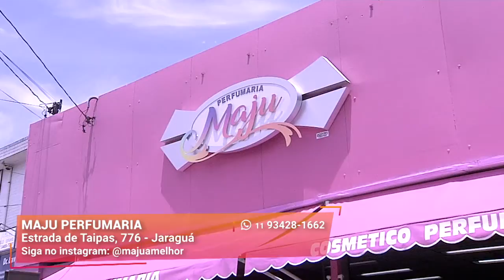Seleção de Tintas de Cabelo I Maju Perfumaria I Gazeta Shopping